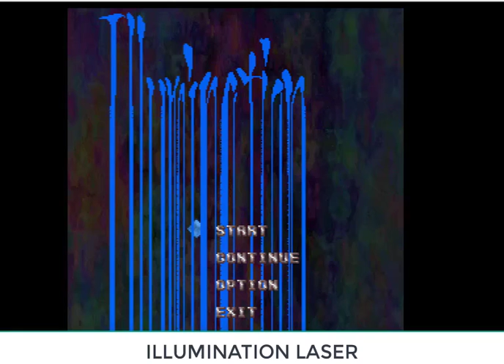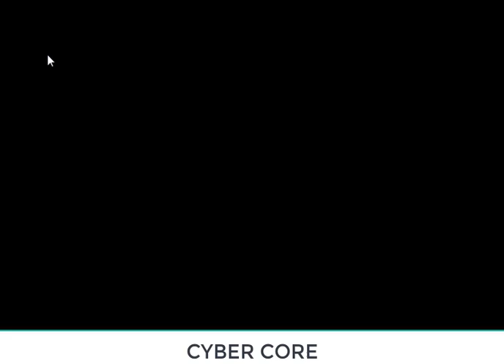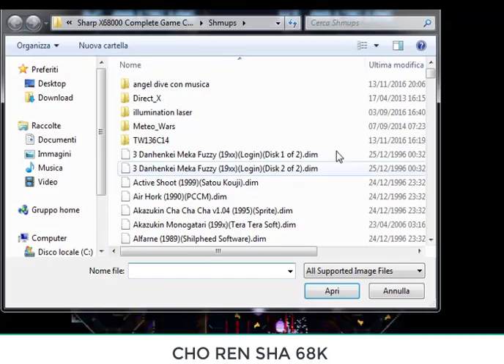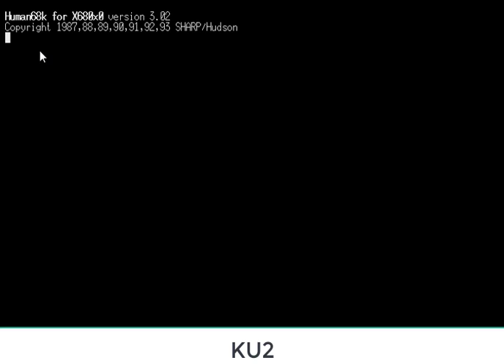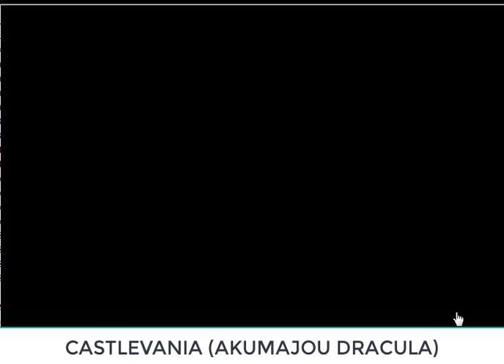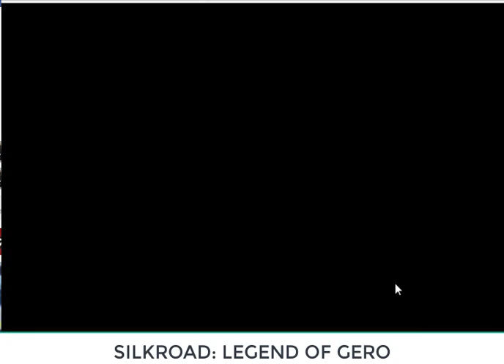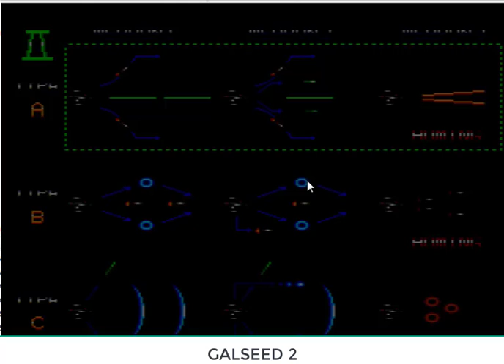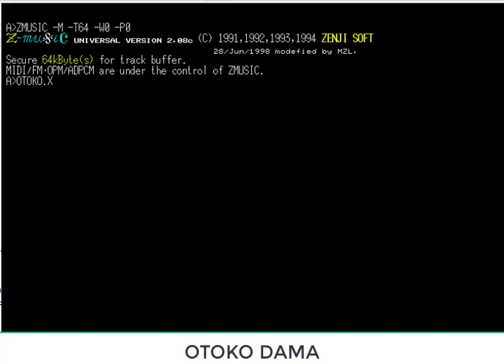Sharp x68000 best games (not considering arcade conversions)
I did a first video with some of my favourite games for the sharp x68000. Most of them are shmups. There are many other great games for this machine, I'll show them in another video probably.
There was some editing imperfection, I'm sorry.

00:00:00 R+ R
00:01:10 SCORPIUS
00:02:35 ILLUMINATION LASER *
00:04:18 DEADLY EDGE
00:07:38 Souhou Blue Phoenix
00:08:18 BUSTER *
00:10:22 AKAZUKIN CHA CHA
00:11:58 GARDIS LIGHT
00:17:34 Baruusa No Fukushuu
00:18:50 CODE ZERO
00:21:40 CROSS FIRE EX
00:26:01 CUARTO
00:27:41 CY LIPS
00:31:30 CYBER CORE
00:32:40 CYNTHIA
00:35:59 CHO REN SHA 68K
00:39:43 DIVE ON
00:43:45 KU2
00:48:51 FLAME WING
00:50:40 HATENKOU
00:54:42 FLAPPY 2 : THE RESURRECTION OF BLUE STAR
00:56:00 ETOILLE PRINCESS
01:00:18 CASTLEVANIA
01:03:06 GENOCIDE
01:05:00 GENOCIDE 2
01:06:31 KEEPER
01:09:06 MADSTALKER
01:10:59 BLUE KNIGHTS: BLUE WINGS PART 2
01:15:25 SABNACK
01:16:24 SILKROAD: LEGEND OF GERO
01:17:52 PROJECT MOON
01:20:59 LAST BATTALION
01:24:35 XADLAK
01:26:12 LEGEND OF GERO 2
01:27:55 GALSEED
01:31:40 GALSEED 2
01:35:37 DIRECT X
01:36:39 PHALANX
01:42:00 STAR TRADER
01:44:50 OTOKO DAMA
01:47:10 ANGEL DIVE
01:48:59 SUNSPINE
01:50:06 FLYING SQUIRREL
01:52:08 SPANNER X
01:55:22 HELLHOUND
01:59:14 NAIOUS
02:01:49 DUEL FIGHTER 2